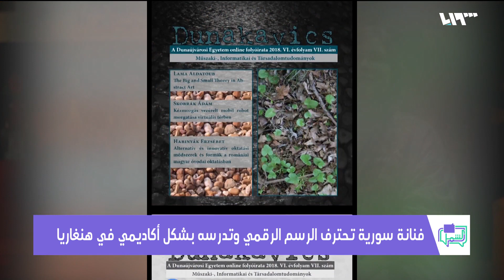لمى ديوب.. تحترف الرسم الرقمي في هنغاريا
لمى ديوب فتاة سورية ترسم لوحاتها باستخدام التكنولوجيا وتدرس حاليا مجال حديث في الفن وهو فنون التواصل البصرية والسمعية بمنحة جامعية حصلت عليها بجهودها الشخصية المتميزة..